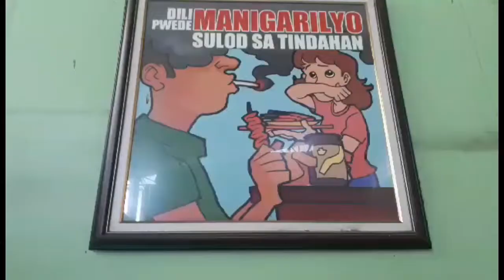DOPE BROTHAS' FOODTRIP IN LAPU-LAPU CITY!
This is our vlog about 3 famous foods famous in Lapu-Lapu City. Enjoy watching the video! 😀